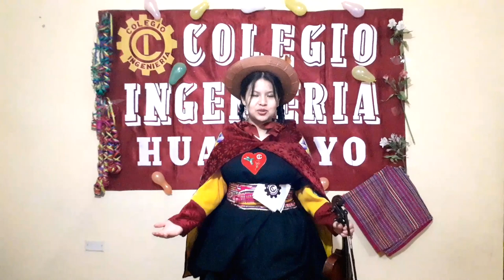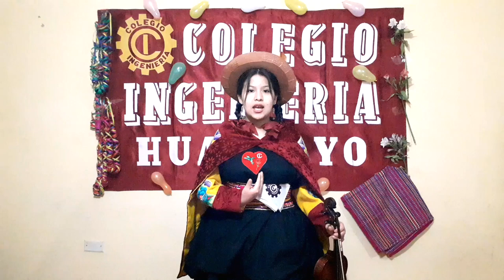Isabel Marín Gálvez, Instrumental, Juegos Florales Escolares Nacionales 2020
Juegos Florales Escolares Nacionales 2020
Tema: "Mix Yo soy de Huancayo, ciudad hermosa del Valle del Mantaro"
Compositor: Zenobio Dagha Sapaico
Arreglista: Inti L. Puñez Vallejo
Estudiante: Isabel Esperanza Marín Gálvez
Disciplina: Instrumental, Categoría "C"
Docente/asesor: Prof. Inti Leonardo Puñez Vallejo
Institución: Colegio Ingeniería - Huancayo